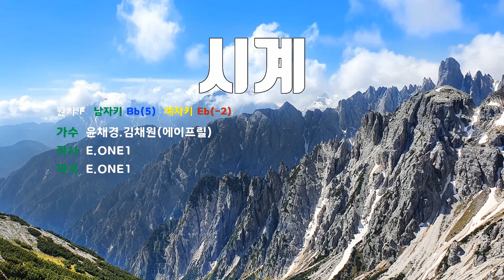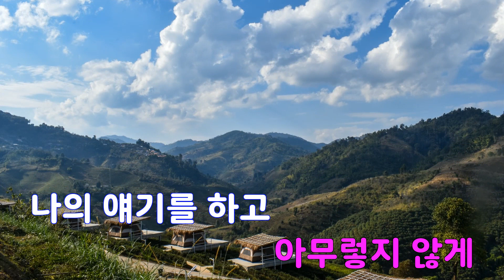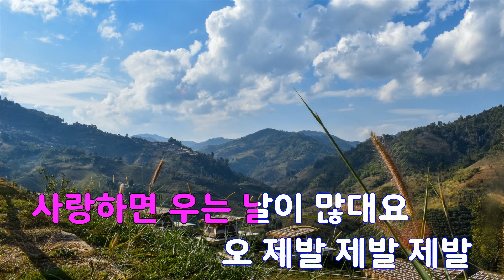[은성 반주기] 시계 - 윤채경.김채원(에이프릴)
시계 - 윤채경.김채원(에이프릴)
작사 ː E.ONE1, 작곡 ː E.ONE1